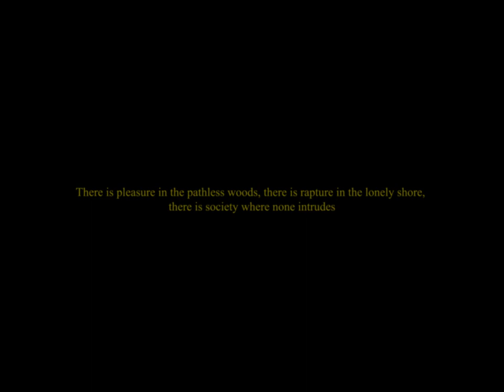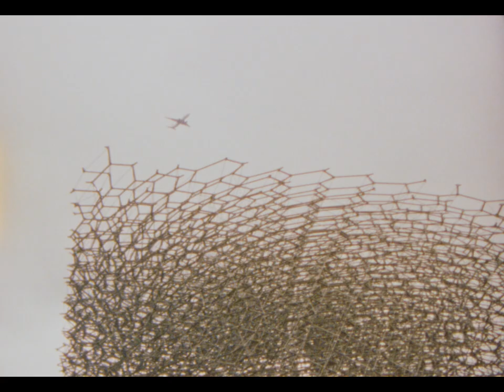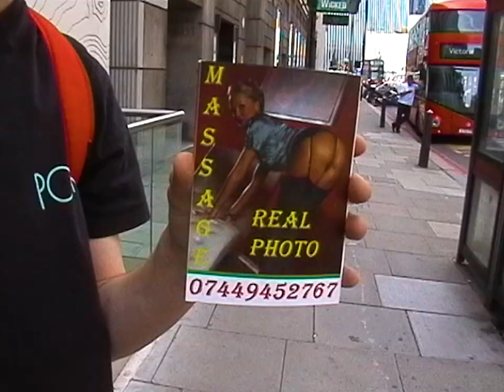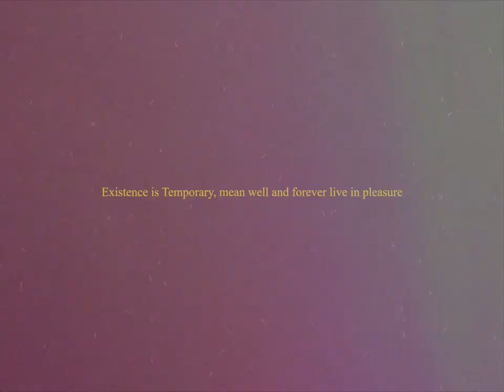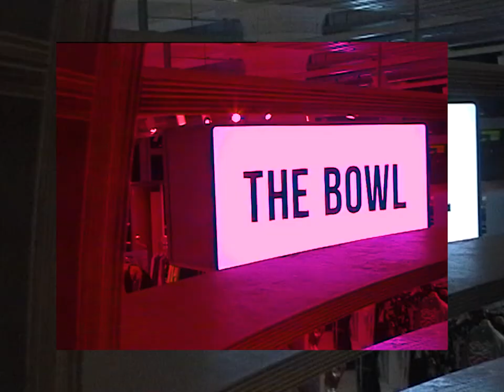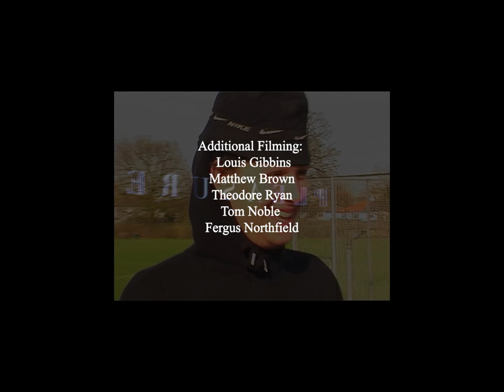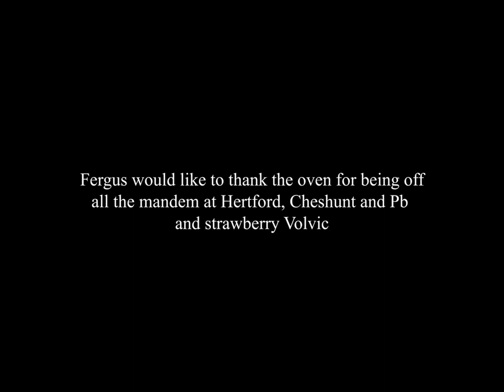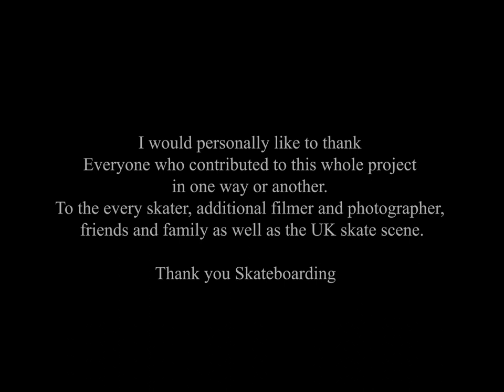Pleasure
"There is Pleasure in the pathless woods, there is rapture in the lonely shore, there is society where none intrudes."

Full length feature including (in order of appearance):
George Smith
Mac
Johny Lloyd
Fegus Northfield
George Mason
Judd
Kieran Waterton
Tom Noble
Petar Mihajlov
Alex Griffiths
Sean Goff
Husayn Smart
Sam Howes
Zak Watson
Billy Jones
Jordan Chung

With thanks to 2nd Chapter Supplies, Raft Crew, Lariatt & Oxford Skate Co.

Filmed and Directed by: Zak Watson
Edited by: Zak Watson
Additional Filming by: Louis Gibbins, Theodore Ryan, Matthew Brown, Tom Noble, Fegus Northfield
Director of Photography: Louis Gibbins
8mm by Zak Watson

Music in order of appearance:
Zenit - Waitin
Body Harsher - Country Girl
Jack Centro - MMob Music
M Beat feat General Levy - Incredible
ELI FtJiovani.Jemndi - G r e y C u r b s
Smaharba - Daughters
R6 (67) - redruM reverse (Prod. By Carns Hill)
Jack Centro - Fade
Metronomy - The Look
Duster - Tropical Solution
BAKEY - TAKE YOUR TIME (feat. M.A.R.II.E.L)
Johny on Toast - Plastic Box
Circa Never - Degenerate
Grey Code - Veilig